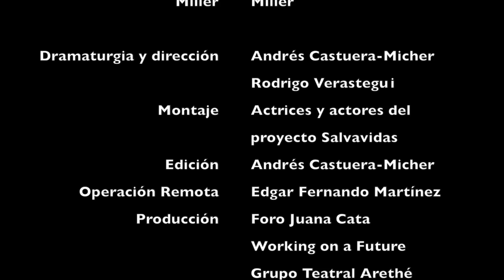Teatro Salvavidas Capítulo 7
Teatro Salvavidas
Capítulo 7
Proyecto para salvar Juana Cata durante esta contingencia
Quieres apoyarnos... Comparte en tu muro y entra al siguiente link

Puedes adquirir tu PaseSalvavidas y por $100 adquiere un pase doble que podrás usar para acudir a alguna de las obras de nuestra cartelera cuando termine la contingencia.
Durante la transmisión en vivo puedes decir que te gustaría que sucediera en el siguiente capítulo.

Reparto:
Gutiérrez Jr y Barbies / Edgar Fernando Martínez
Moncada / Andrés Castuera-Micher
Melania, Princesa y Dragón / Sandra Pinal
Miller / Miller

Montaje y grabación: Actrices y actores de Teatro Salvavidas
Dramaturgia y dirección: Andrés Castuera-Micher y Rodrigo Verástegui
Edición: Andrés Castuera-Micher
Operación Remota: Edgar Fernando Martínez

Producción: Foro Juana Cata / Working on a Future / Grupo Teatral Arethé